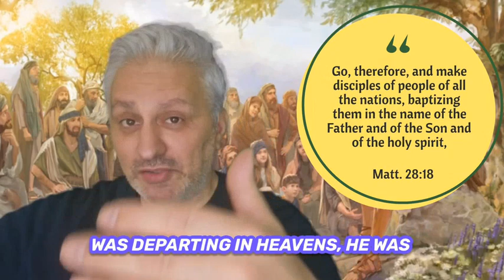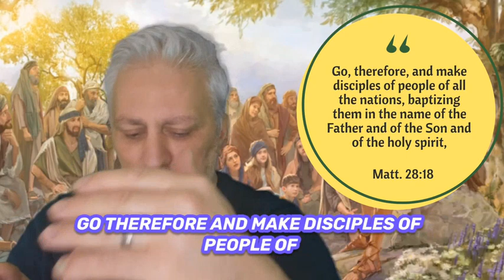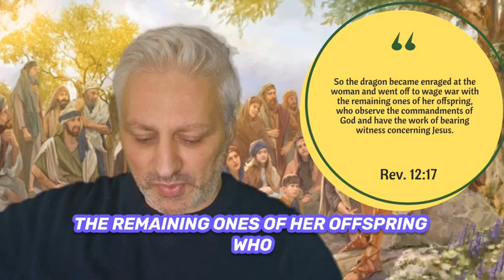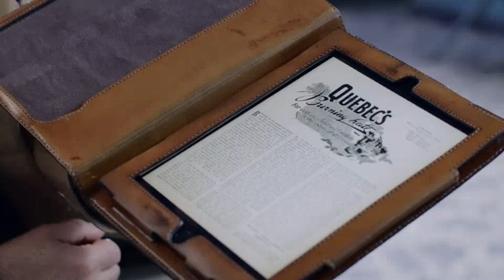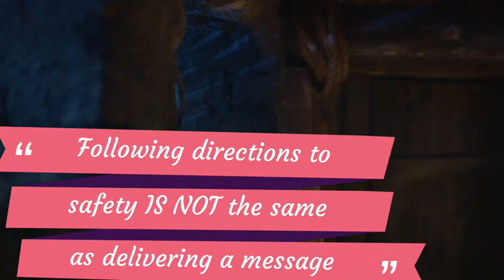Jw Broadcasting Oct 2023 : The FINAL MESSAGE is FINALLY here?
The GB is making the case in its final jw broadcasting that the final message might be finally here. How are the rank and fe members yo be prepared? when will it start? and it will be delivered?